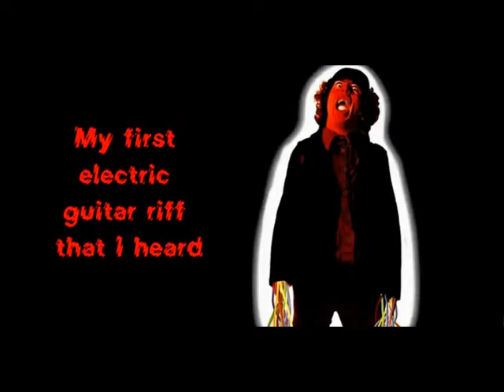Homage to the soundtrack of my live - Experimental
Experiment Projekt:
Homerecording Demoversion - Headphone Mix

Recordet 2015
at Zuhausestudions